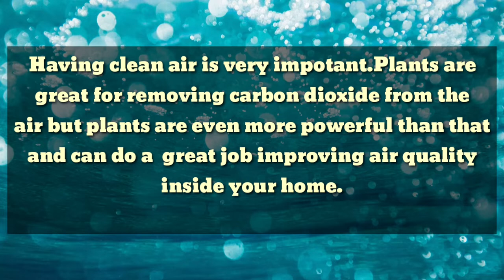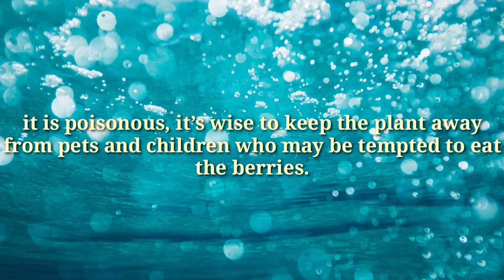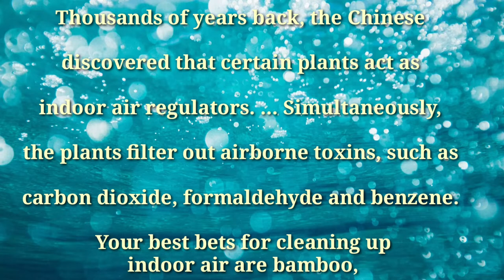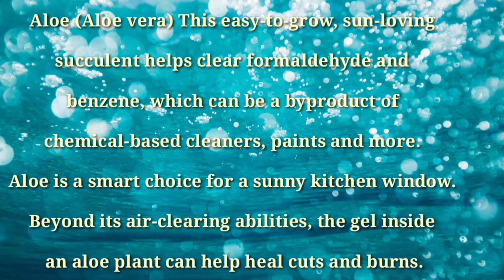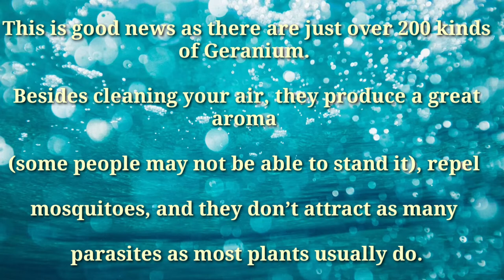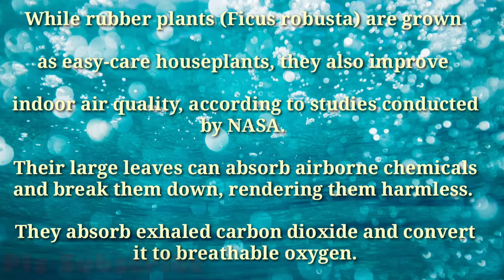Top 10 indoor plants helps to clean the air inside your home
On this video you may know the top 10 indoor plants that help to clean the air inside your home.